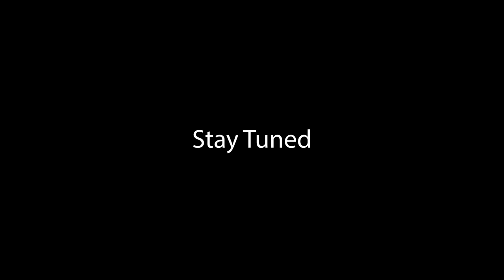LOGAN KARNOW ANAHEIM 1 VLOG! Leg bent 90 degrees!?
Raw behind the scenes look at my day at Anaheim 1!! I dont think my leg was suppose to bend that way... The day was going so good until is wasn't.. Unfortunately its part of it. I appreciate you guys watching!!